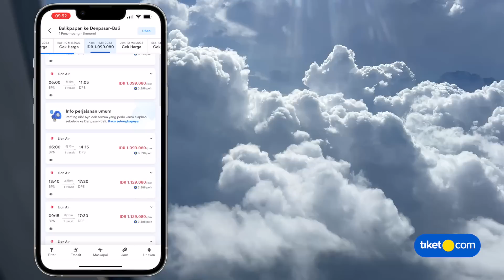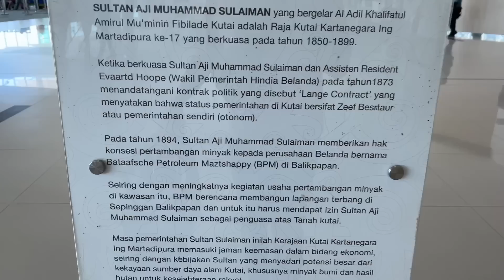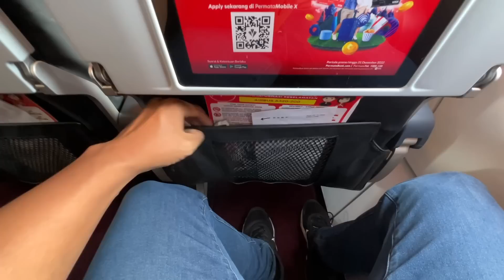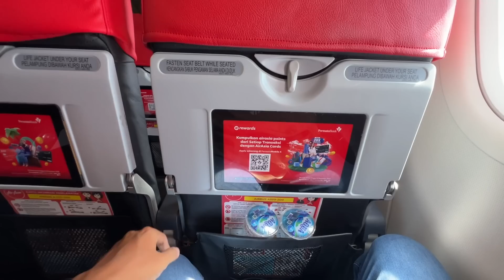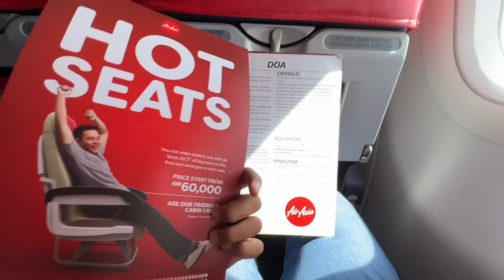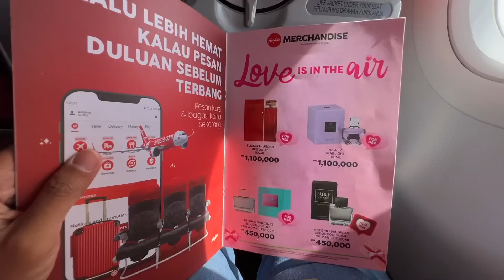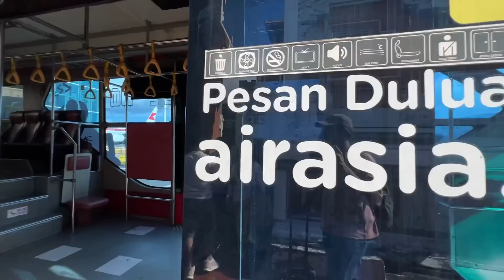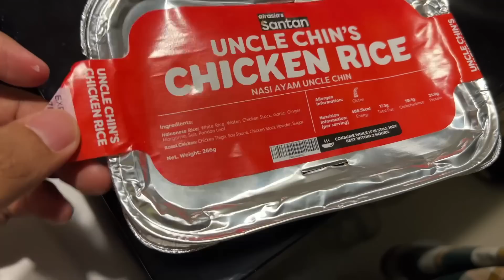GERBANG KE IBUKOTA BARU! AIR ASIA FLIGHT BALIKPAPAN KE DENPASAR BALI!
Buat teman-teman yang mau terbang antar kota di Indonesia, jangan lupa gunakan kode promo WNFLIGHT, buat dapetin diskon 3% hingga 55 ribu rupiah, untuk minimal transaksi 1.2 juta rupiah dan diskon 4% hingga 125 ribu rupiah, untuk minimal transaksi 2.5 juta rupiah.

Cara menggunakan kode promonya, kamu bisa masukan di halaman saat akan melakukan pembayaran.

Jangan lupa beli tiket pesawatnya di aplikasi tiket.com karena ada jaminan harga termurah

Bandar Udara Internasional Sultan Aji Muhammad Sulaiman Sepinggan adalah bandar udara yang melayani penerbangan untuk Kota Balikpapan, Kalimantan Timur dan diproyeksikan menjadi salah satu dari tiga gerbang udara menuju ibu kota negara yang baru.

Bandara sepinggan juga banyak memperoleh penghargaan, salah satunya adalah penghargaan Internasional sebagai salah satu bandara terbaik kategori Bandara dengan kelas penumpang 5-15 juta.

Kali ini aku coba terbang dari bandara sepinggan ke denpasar menggunakan maskapai air asia.

Aircraft : Airbus A320 PK-AZP
Flight : QZ781